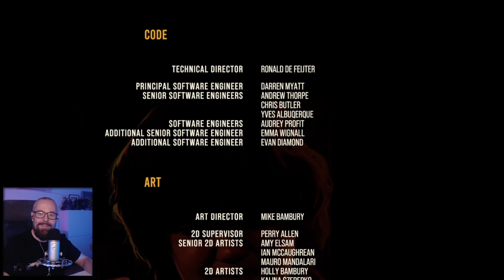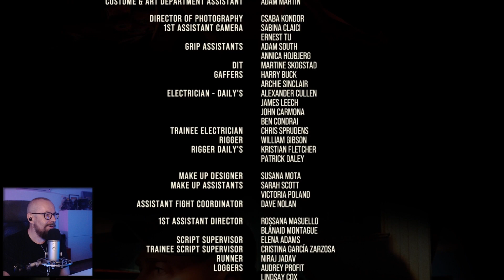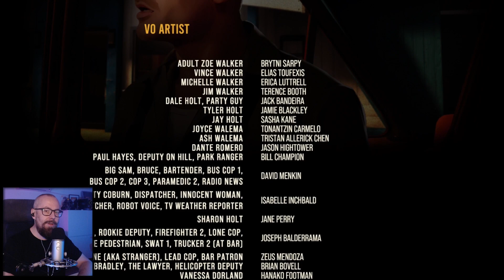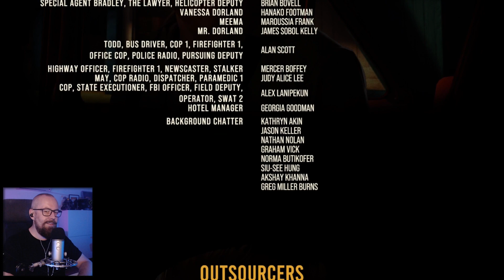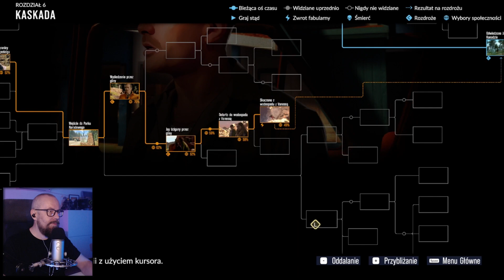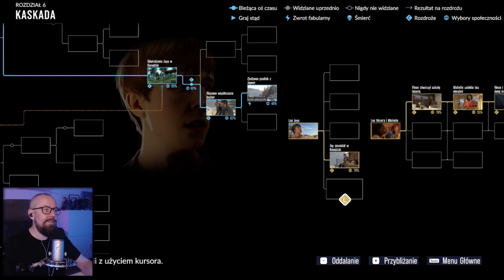As Dusk Falls (13) Koniec